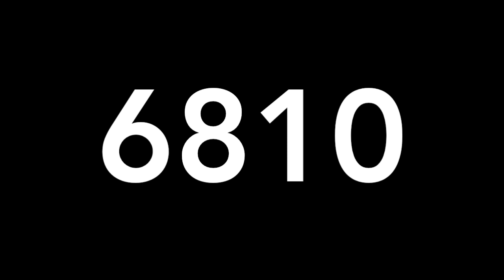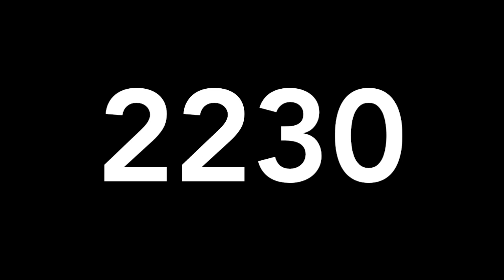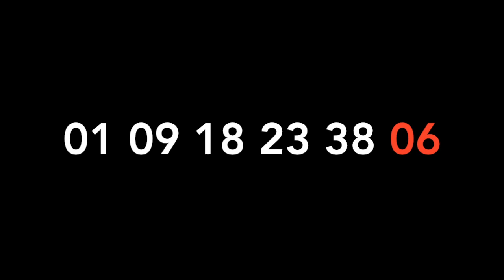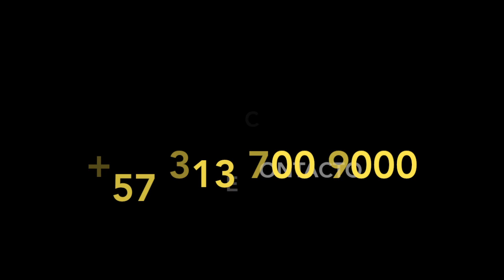RESULTADOS DE LOTERIAS MIERCOLES 09 DE SEPTIEMBRE DE 2020